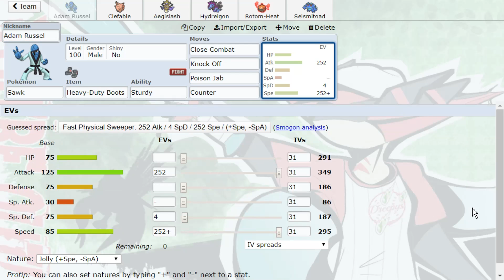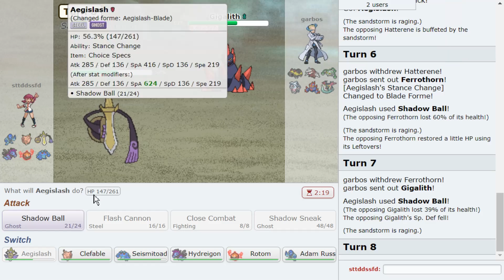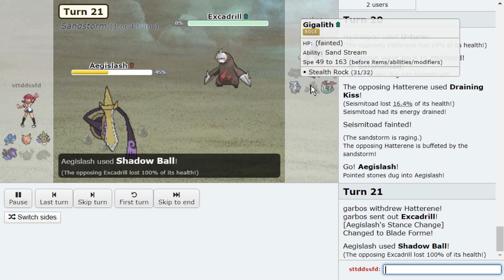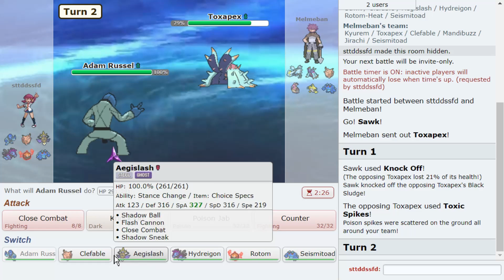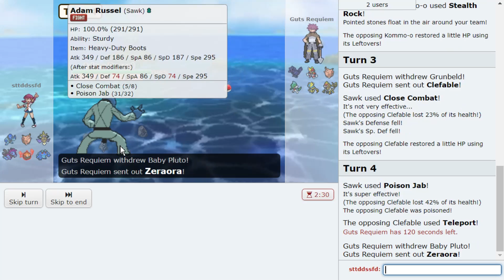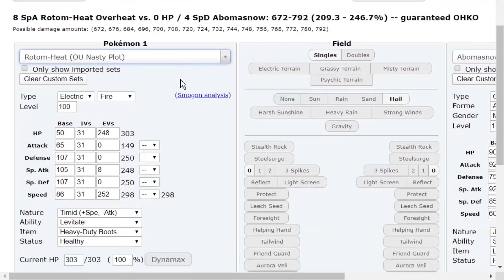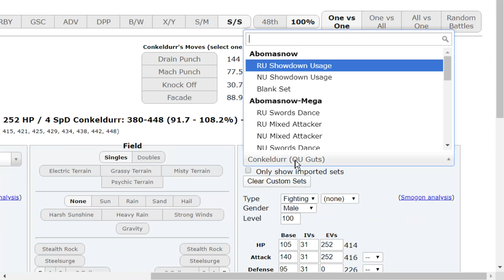Sawk COUNTERS the THREATS on the OU Ladder! ✊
Sawk counters all of the OU ladder in Pokemon Sword and Shield! Sturdy Sawk with heavy duty boots can almost always be at full HP, allowing Sawk to check physical Pokemon like Hawlucha, Sand Rush Excadrill and Conkeldurr! Hope you guys enjoy this Pokemon Sword and Shield Showdown live with Close Combat Sawk!

asfgerthrrth Enjoy!